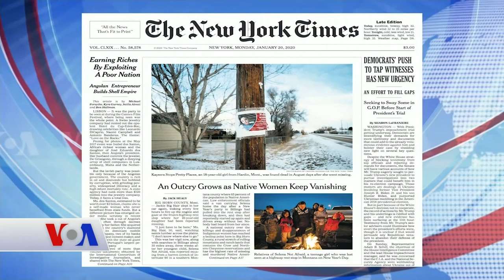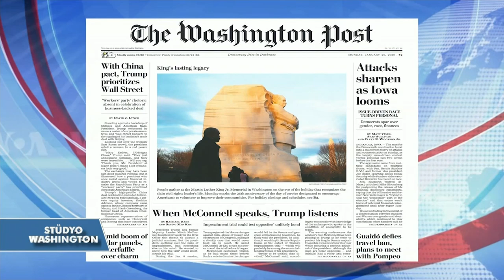VOA - EGETÜRK Stüdyo Washington 20 Ocak